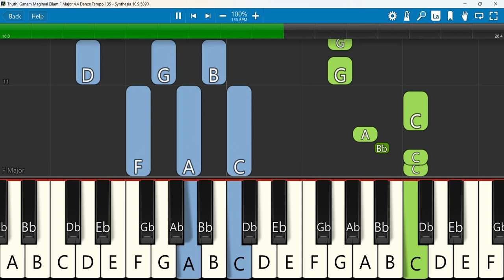Thuthi Ganam Magimai Ellam Keyboard Notes F Major 4/4 Dance Tempo 135 SN | துதி கனம் மகிமை எல்லாம்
துதி கனம் மகிமை எல்லாம் - Thuthi ganam magimai ellam | Tamil Christian convention songs | Jesus song
Keyboard Notes